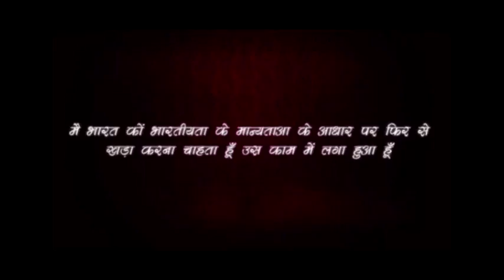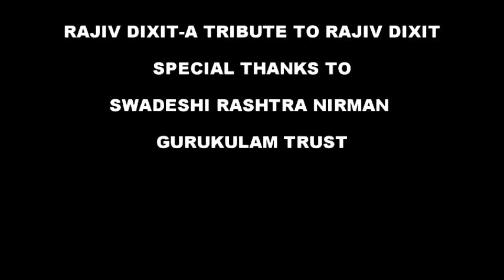Rajiv Dixit-Treatment of Acidity, एसिडिटी , गैस, जलन के लिए रामबाण